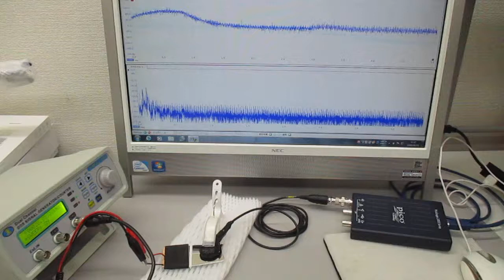オーダーメード対応超音波発振制御プローブの製造技術（特性テスト）